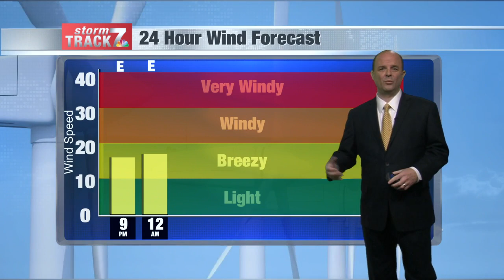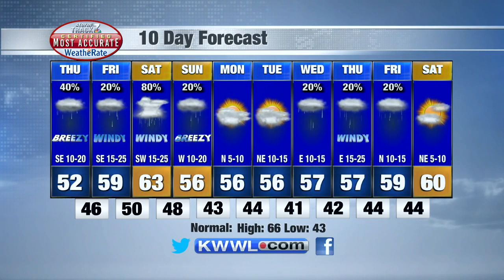Wed evening weather update 4/27/22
Below normal temperatures through next week